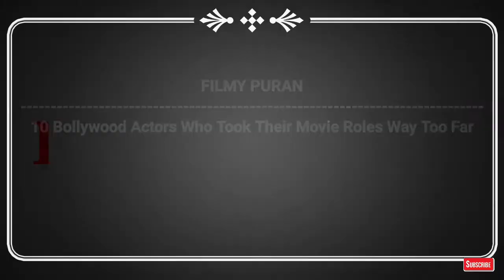10 Bollywood Actors Who Took Their Movie Roles Way Too Far | Randeep Hooda | Alia Bhatt | Nawaz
10 Bollywood Actors Who Took Their Movie Roles Way Too Far | Randeep Hooda | Alia Bhatt | Nawaz

About this Video:
Actors put in a lot of effort to prepare for a role and do justice to the character. From Undergoing massive physical transformation to hurting their mental health. Here we take a look at 10 Bollywood actors who went to extreme levels for their role. We hope you will like it.